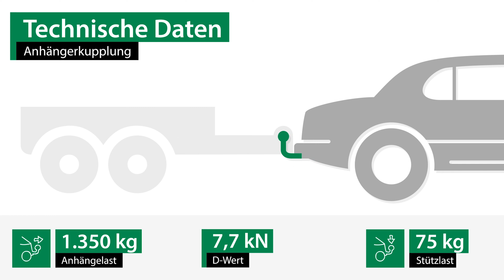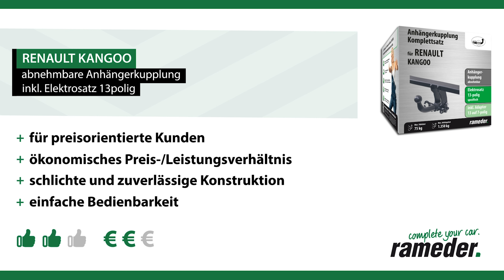Anhängerkupplung abnehmbar RENAULT KANGOO | AUTO-HAK Komplettsatz + Montage von Rameder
►Anhängerkupplung abnehmbar + Elektrosatz + Montage | RENAULT KANGOO | AUTO-HAK

Einbau, Montage und Produktvorstellung einer universal Anhängerkupplung inkl. E-Satz für den RENAULT KANGOO . Die vorgestellte AHK abnehmbar von AUTO-HAK ist bei Rameder erhältlich Das Nachrüsten der Anhängevorrichtung kann optional in einem unserer bundesweit verteilten Montagepoints von uns übernommen werden

Warum sollte ich meine Anhängerkupplung für den RENAULT KANGOO bei Rameder kaufen?
+Bestpreis-Garantie
+Maximaler Kundenservice

Ist die Anhängerkupplung abnehmbar von AUTO-HAK die richtige für meinen RENAULT KANGOO von RENAULT?